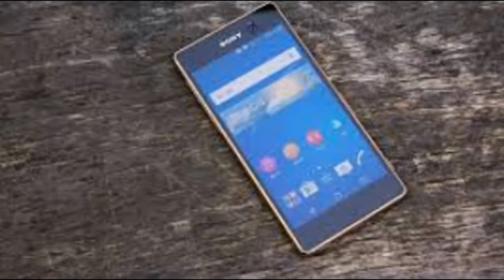Sony Xperia M5 Best Pict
Sony Xperia M5 Best Pict  - Best Upcoming smartphone brand picture from Apple, Samsung, LG,Huawei, HTC, ZTE, ASUS, Acer, Lenovo, Nokia,Oppo and the next generation of smartphone